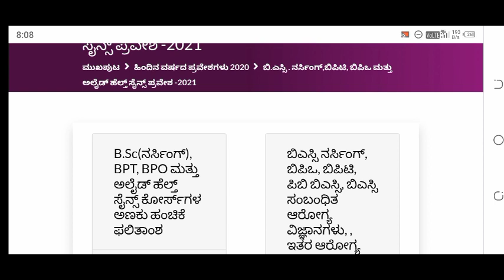MOCK ALLOTMENT RESULTS OUT CHECK IT BSC NURSING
@Mahi Updates

nursing_students_must_,watch__